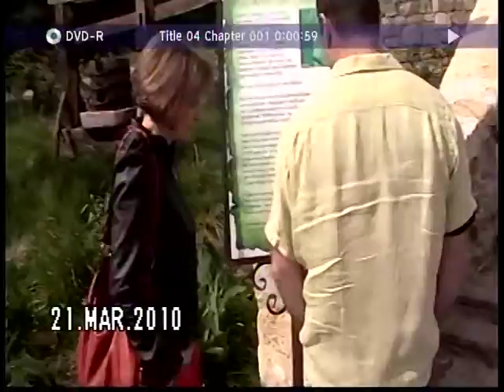Beautiful day at the winery Castello de Amarosa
VTS 09 1 Pine Mountain Lake,  winery Castello de Amarosa, Evan's birthday-2009, Anna's bday-2010, Mill Valley